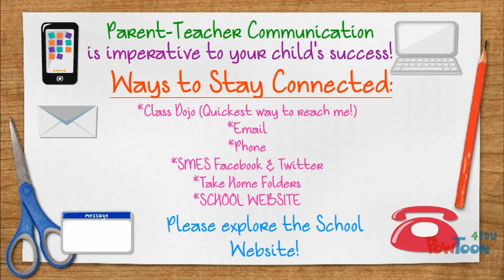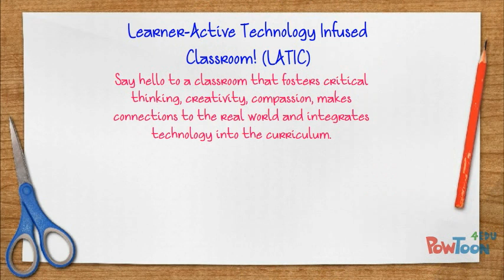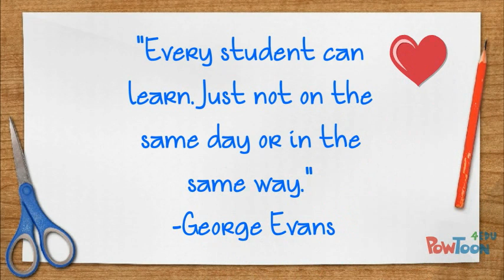SMES Kindergarten Video 17-18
Sanders Memorial Elementary Kindergarten Video 17-18